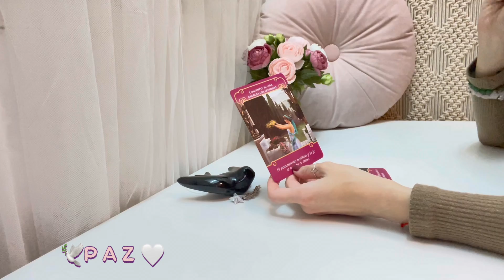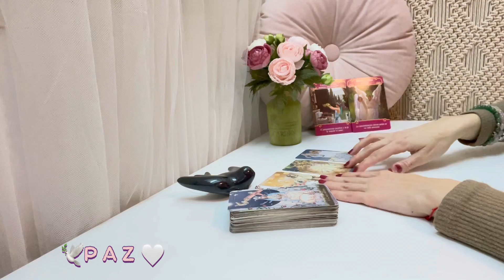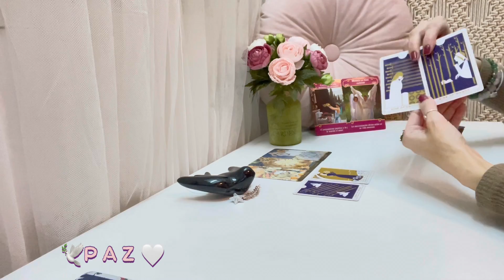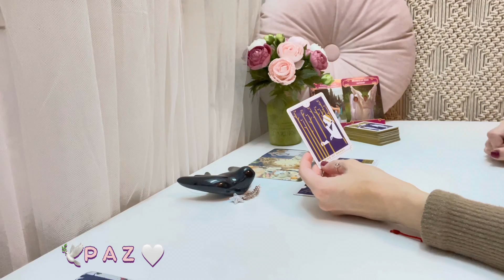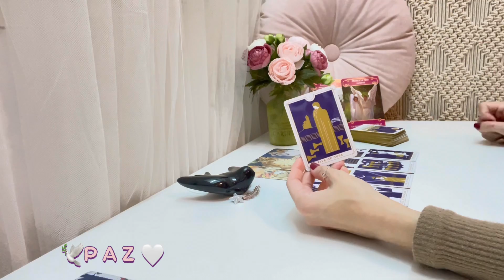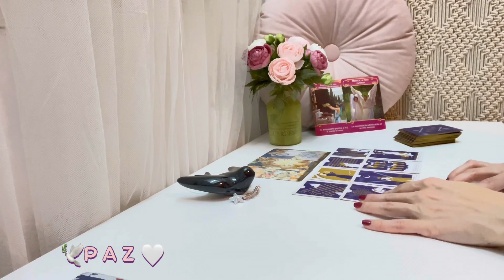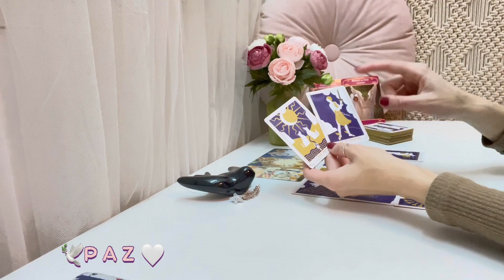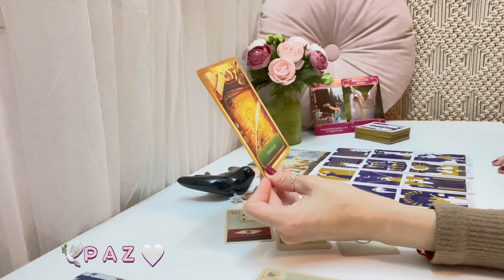❤️ESCORPIO AMOR| La sincronización divina actúa🙌🏼🕯La magia va a suceder!😱💍😱💍💖💥|MARZO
💖TAROT AMOR: CONEXIONES ROMÁNTICAS 💕

Descubre a través del tarot y los oráculos las energías de tu persona especial:
Ahondaremos en su corazón y en su mente para descubrir que siente y piensa y, veremos hacia dónde avanza vuestra conexión.